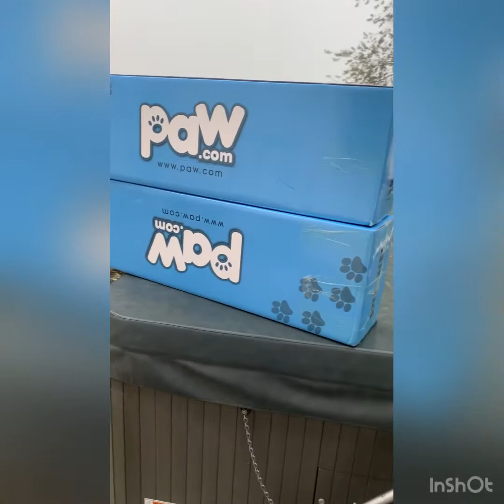Noise box - Nov 6/21